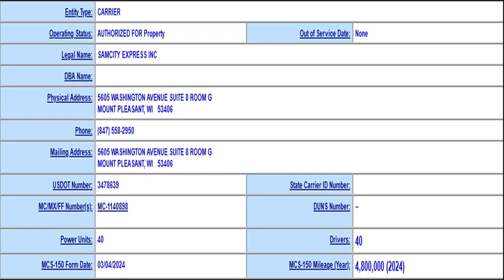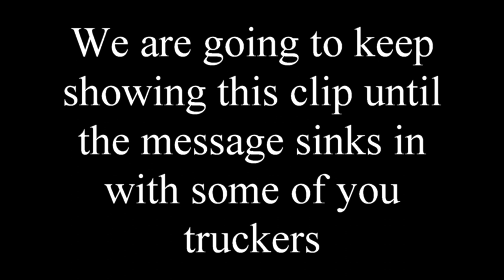Samcity Express Inc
Description not needed.